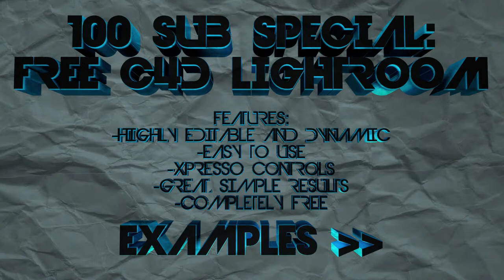Giveaway | 100 Subscribers!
Greatly appreciated. Here is your gift. This should work with R13 (made in R12) and I don't see why not to be honest. You can download it as a .ZIP below, and it had instructions inside for installation and a tip or two. ;)